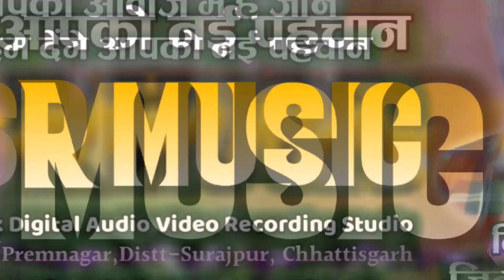Hay Re Mor Phool Sundri | Romantic Cg Song | Pintu Kamro,Hemadevi | NSR Music Production Premnagar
NSR MUSIC Production  Premnagar
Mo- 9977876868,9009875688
  PRESENTED BY Jindjanam NSR MUSIC Premnagar
Song   :- Hay Re Mor Phool Sundri
Singer   :-  Pintu Kamro,Hemadevi
Lyrics     :-  Pintu Kamro
Music.  :-  Krishna Devagan, Madan Babu
Artist     :-
Camera&Video  Mixing   :-  Jind Janam
Recordist             :- Nirmal Singh
Uploading            :-  NSR MUSIC Premnagar
Music Label         :-  NSR MUSIC
Production           :-   MUSIC, VIDEO
Language             :-  Chhattisgarhi
Genre                    :-  Regional

KEEP SUPPORT
सर्वाधिकार सुरक्षित है : NSR MUSIC  Production PREMNAGAR

THIS CONTENT IS COPYRIGHT TO NSR MUSIC Production Premnagar.